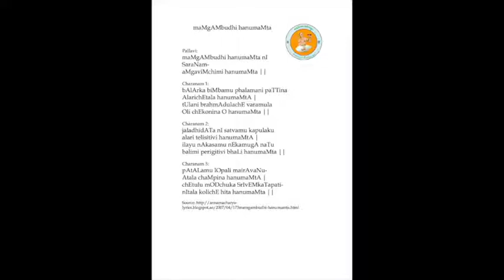Annamayya Padayagnam- Mangambudhi by Dr. Kiranmayi Potharaju garu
Ragam: Dharmavati
Talam:  Adi
Tunesmith:  Sri G. Balakrishna Prasad